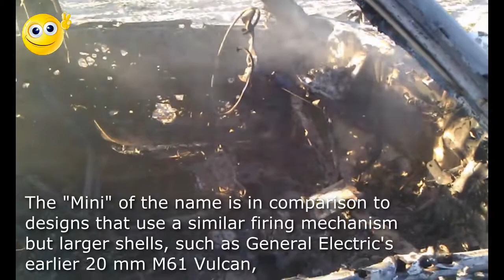M134D Minigun as fired by Director of Photography George R Gifford on History Channel shoot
I've done a number of productions involving variants of the Minigun made by both companies that manufacture this awesome weapon. This is the Dillon Aero M134D we used on the History Channel series Top 101 Weapons by Popular Mechanics magazine. This shoot I finally get a chance to cut lose with a M134D.

My thanks to the team at Dillon who are always a BLAST to shoot with, fellow DP and Blue Oyster Cult song writer Bryan Neumeister who held my cell phone for me, and of course the producers from the History Channel. Great people but I sent about 20 times more rounds downrange than Nate and Meredith. Sorry guys, benefit of being a Marine.